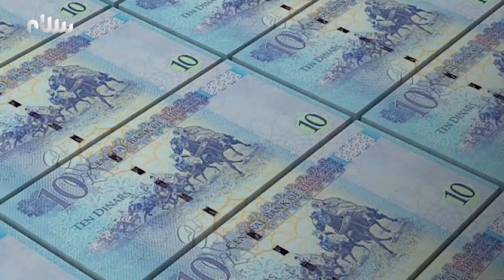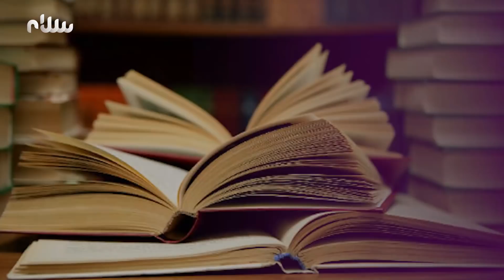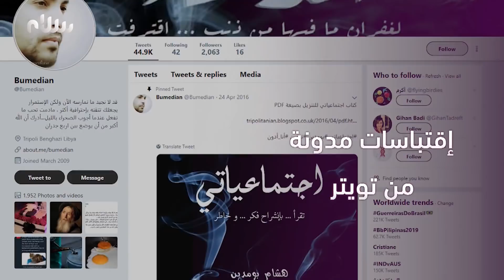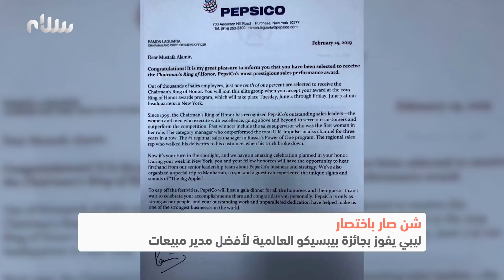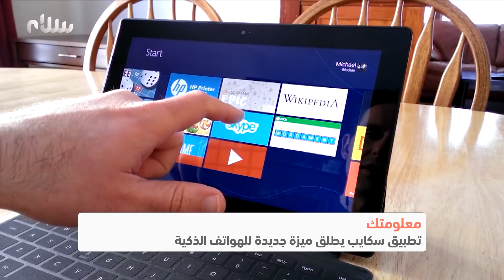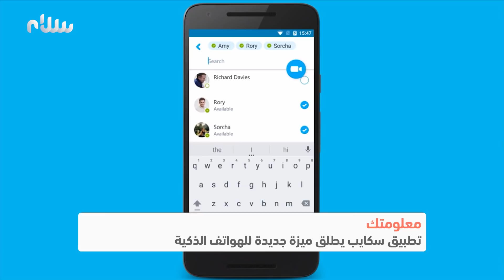ميعاد سلام - 09-06-2019